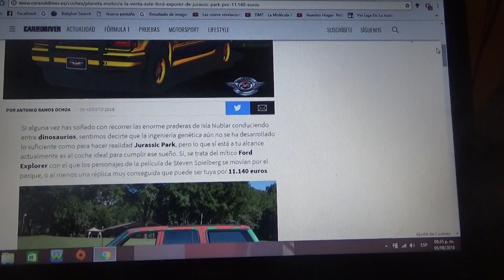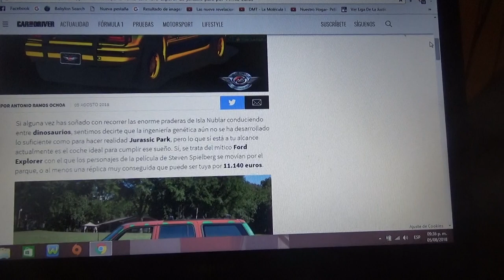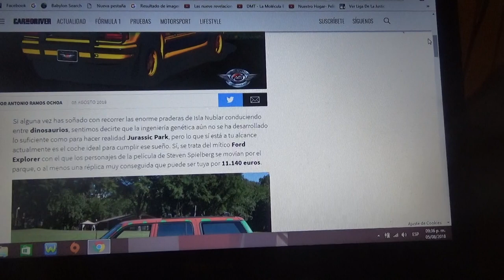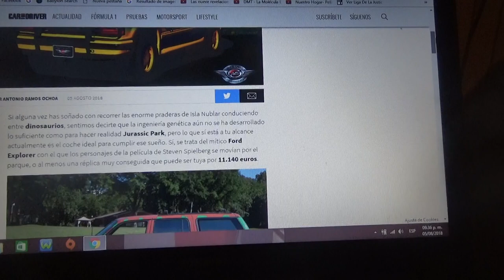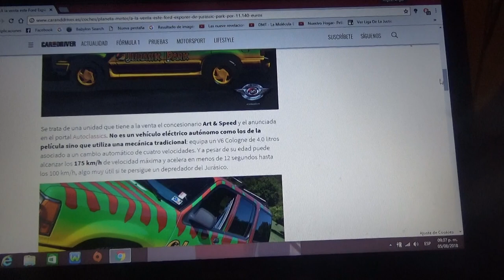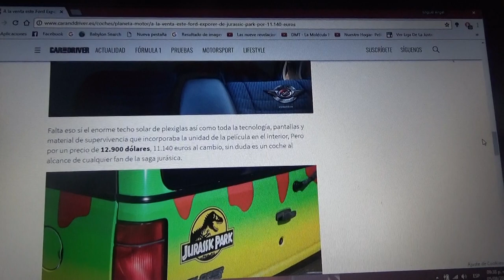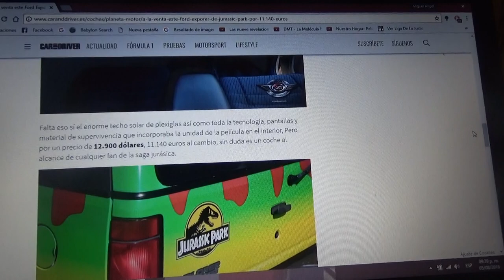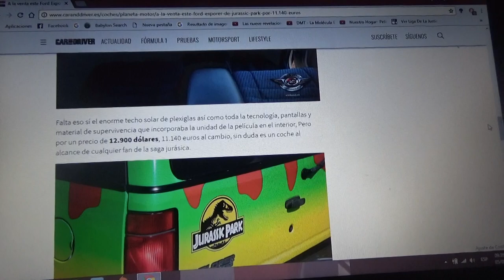A subasta una réplica del Ford Explorer usado en la película Jurassic Park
En este vídeo les comento acerca de un Ford Explorer muy similar al que se usó en la película Jurassic Park el cual esta a la venta por 11.140 euros